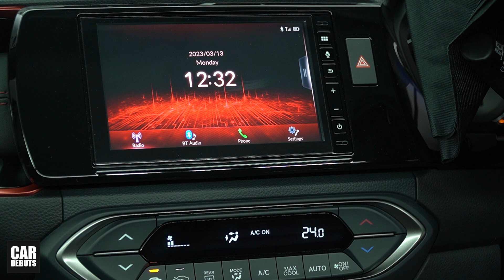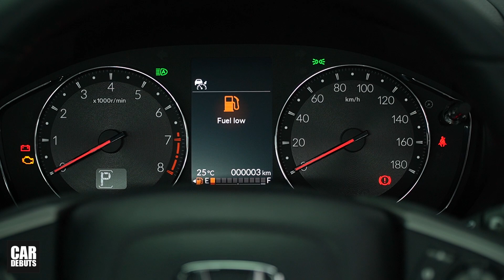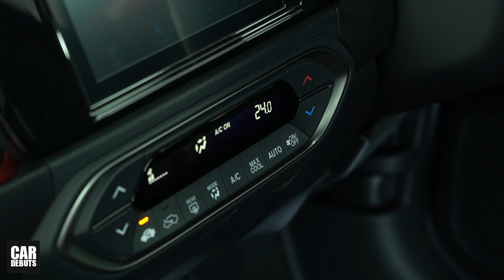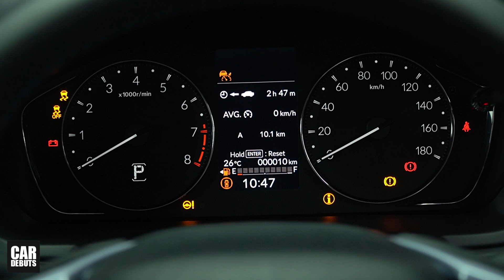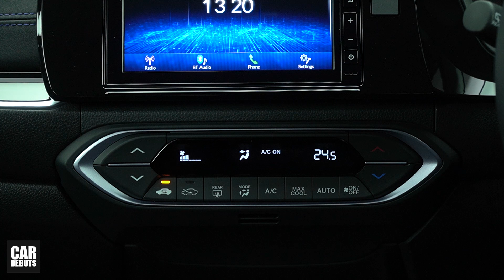เจาะลึกตัวจริง 2023 Honda WR-V ใหม่ ทั้ง 2 รุ่นย่อย RS และ SV ราคาเริ่มที่ 7.99 แสนบาท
รีวิว เปิดตัว ราคา The new Honda WRV 2023 ฮอนด้า ดับเบิลยูอาร์วี ใหม่ ทั้ง 2 รุ่นย่อย RS และ SV

ฮอนด้า ดับเบิลยูอาร์-วี ใหม่ ตอบรับทุกวิถีชีวิตของคนยุคใหม่ ยนตรกรรมเอสยูวีอเนกประสงค์ 5 ที่นั่ง ที่ผสมผสานความสปอร์ตและความพรีเมียมเข้ากับเอกลักษณ์เอสยูวีได้อย่างสมบูรณ์แบบ พร้อมตอบโจทย์ไลฟ์สไตล์ที่หลากหลายของคนรุ่นใหม่ ได้แก่
โดดเด่นไม่เหมือนใครกับการออกแบบที่สปอร์ต โฉบเฉี่ยว สไตล์เอสยูวี
 ภายนอก
• กระจังหน้าโครเมียม
• มือจับประตูด้านนอกสีเดียวกับตัวรถ
• ไฟหน้าพร้อมไฟเลี้ยวด้านหน้าแบบ LED sequential และไฟส่องสว่างสำหรับการขับขี่ในเวลากลางวันแบบ LED และไฟท้ายแบบ LED
• ระบบเปิดปิดไฟหน้าอัตโนมัติ
• กระจกมองข้างพร้อมไฟเลี้ยวปรับและพับไฟฟ้า
• ระบบปัดน้ำฝนด้านหน้าแบบหน่วงเวลา และระบบปัดน้ำฝนด้านหลัง
• เสาอากาศแบบครีบฉลาม
• ล้ออัลลอยขนาด 16 นิ้ว
 รุ่น RS ยกระดับความสปอร์ตพรีเมียมไปอีกขั้น ด้วยดีไซน์เอกซ์คลูซีฟรอบคัน
• กระจังหน้าโครเมียมแบบสปอร์ต โดดเด่นด้วยสัญลักษณ์ RS
• ไฟตัดหมอกคู่หน้าแบบ LED
• กระจกมองข้างพร้อมไฟเลี้ยวปรับและพับไฟฟ้า พร้อมพับเก็บอัตโนมัติ
• ล้ออัลลอยดีไซน์ใหม่ขนาด 17 นิ้ว
ความสบายมาพร้อมสไตล์ที่โดดเด่น
 ภายใน
• แบบพับเบาะแถวหลัง 60:40 (ซ้ายหรือขวา)
• แบบพับเบาะแถวหลังทั้งหมด
วัสดุที่ใช้กับเบาะที่นั่งให้สัมผัสนุ่ม เสริมความพรีเมียมมากขึ้นด้วยภายในสีดำ
• วัสดุตกแต่งภายในสีดำ Piano black และตกแต่งแถบสีเงิน
• มือจับประตูด้านในสีเงิน
• เบาะนั่งคนขับปรับระดับสูง-ต่ำได้ วัสดุหุ้มเบาะหนังสังเคราะห์สีดำ ตกแต่งด้วยผ้าและด้ายสีน้ำเงิน
• พวงมาลัยหุ้มหนัง ตกแต่งด้วยด้ายสีน้ำเงิน ปรับระดับสูง-ต่ำได้
 ภายในให้ความรู้สึกสปอร์ตยิ่งขึ้นกับรุ่น RS
• วัสดุตกแต่งภายในสีดำ Piano black และตกแต่ง Piano black แถบสีแดง
• เบาะนั่งคนขับปรับระดับสูง-ต่ำได้ วัสดุหุ้มเบาะหนังสังเคราะห์สีดำ ตกแต่งด้วยผ้าและด้ายสีแดง
• พวงมาลัยหุ้มหนัง ตกแต่งด้วยด้ายสีแดง ปรับระดับสูง-ต่ำได้
• คิ้วบันไดสเตนเลสที่ประตูหน้า พร้อมสัญลักษณ์ RS
 ครบครันด้วยสิ่งอำนวยความสะดวกที่รองรับโมเดิร์นไลฟ์สไตล์ได้อย่างลงตัว* อาทิ
• ระบบปรับอากาศอัตโนมัติพร้อมระบบทำความเย็นเร็วและโหมดทิศทางลมเพื่อความสะดวกสบาย
• พนักเท้าแขนด้านหน้า (รุ่น SV) หรือด้านหน้าและด้านหลัง (รุ่น RS)
• แผงบังแดดพร้อมกระจกแต่งหน้าด้านคนขับและผู้โดยสารด้านหน้า (รุ่น SV) และแบบมีฝาปิด พร้อมไฟส่องสว่างด้านคนขับและผู้โดยสารด้านหน้า (รุ่น RS)
• กระจกมองหลังแบบตัดแสง
• กระจกไฟฟ้า 4 บานพร้อมระบบปรับขึ้นลงอัตโนมัติด้านคนขับ
• ช่องเก็บของหลังเบาะผู้โดยสารด้านหน้า
• ที่วางแก้ว 6 ตำแหน่ง
• ที่แขวนของในพื้นที่เก็บสัมภาระด้านท้าย
• ไฟภายในห้องโดยสาร 2 ตำแหน่ง
• ไฟส่องสว่างห้องสัมภาระท้าย
• ราวมือจับ 3 ตำแหน่ง (รุ่น SV) และ 4 ตำแหน่ง (รุ่น RS)

แรงได้สุด สนุกได้ทุกเส้นทาง
• เครื่องยนต์ขนาด 1.5 ลิตร DOHC i-VTEC 4 สูบ 16 วาล์ว ผสานกับระบบเกียร์ CVT ที่ได้รับการพัฒนาเพื่อมอบสมรรถนะที่ดีเยี่ยม ให้กำลังสูงสุด 121 แรงม้า ที่ 6,600 รอบต่อนาที และแรงบิดสูงสุดที่ 145
นิวตัน-เมตรที่ 4,300 รอบต่อนาที
• ตอบสนองการขับขี่ได้อย่างคล่องตัว ทรงพลังแต่ประหยัดน้ำมันเชื้อเพลิงด้วยอัตราการประหยัดน้ำมัน 16.7 กม./ลิตร รองรับพลังงานทางเลือก E20
ทุกเส้นทางคือความมั่นใจ ด้วยมาตรฐานความปลอดภัยอันล้ำสมัย
 ทุกรุ่นย่อยมาพร้อมเทคโนโลยีความปลอดภัยอัจฉริยะ ฮอนด้า เซนส์ซิ่ง (Honda SENSING) ทำงานผ่านกล้องมุมมองกว้างด้านหน้า ช่วยตรวจจับรถยนต์ รถจักรยานยนต์ จักรยาน และคนเดินถนน ได้อย่างมีประสิทธิภาพ โดยมีฟังก์ชันการทำงานหลัก ๆ ดังนี้
• ระบบเตือนการชนพร้อมระบบช่วยเบรก (Collision Mitigation Braking System: CMBS)
• ระบบช่วยควบคุมรถให้อยู่ในช่องทางเดินรถ (Lane Keeping Assist System: LKAS)
• ระบบเตือนและช่วยควบคุมเมื่อรถออกนอกช่องทางเดินรถ (Road Departure Mitigation System with Lane Departure Warning: RDM with LDW)
• ระบบปรับไฟสูงอัตโนมัติ (Auto High-Beam: AHB)
• ระบบควบคุมความเร็วอัตโนมัติแบบแปรผัน (Adaptive Cruise Control: ACC)
• ระบบเตือนเมื่อรถคันหน้าเคลื่อนที่ (Lead Car Departure Notification System: LCDN)
 พร้อมด้วยเทคโนโลยีเพื่อความปลอดภัยอื่น ๆ* อาทิ
• ระบบแสดงภาพมุมอับสายตาขณะเปลี่ยนเลน (Honda LaneWatch) (รุ่น RS)
• ถุงลมคู่หน้า (Dual SRS)
• ถุงลมด้านข้างคู่หน้า (Side Airbags)
• ม่านถุงลมด้านข้าง (Side Curtain Airbags) (รุ่น RS)
• ระบบล็อกรถอัตโนมัติเมื่อกุญแจรีโมทอยู่ห่างจากตัวรถ (Walk Away Auto Lock)
• ไฟเตือนเบาะนั่งด้านหลัง (Rear Seat Reminder)
• กล้องส่องภาพด้านหลังปรับมุมมอง 3 ระดับ (Multi-Angle Rearview Camera)
• ระบบล็อกประตูรถอัตโนมัติตามความเร็วรถ (Auto Door Lock by Speed)
• ระบบเซ็นทรัลล็อกพร้อมสวิตช์ควบคุมตำแหน่งคนขับ
• ระบบเตือนคาดเข็มขัดนิรภัยด้านคนขับและผู้โดยสารด้านหน้า
• เข็มขัดนิรภัยคู่หน้าแบบ 3 จุด 2 ตำแหน่ง แบบดึงกลับอัตโนมัติ พร้อมเข็มขัดนิรภัยผู้โดยสารแถวที่ 2 แบบ 3 จุด 3 ตำแหน่ง
• ระบบกุญแจนิรภัย Immobilizer พร้อมสัญญาณกันขโมย
• สัญญาณไฟฉุกเฉินอัตโนมัติขณะเบรกกะทันหัน (ESS)
• ระบบช่วยออกตัวขณะอยู่บนทางลาดชัน (HSA)
• ระบบช่วยควบคุมการทรงตัวขณะเข้าโค้ง (VSA)
• ระบบป้องกันล้อล็อกและระบบกระจายแรงเบรก (ABS & EBD)
• โครงสร้างตัวถังนิรภัย G-CON และ ACETM ช่วยปกป้องห้องโดยสารจากการชนรอบทิศทาง
• จุดยึดเบาะนั่งสำหรับเด็ก (ISOFIX & Child Anchor)
• ไฟเบรกดวงที่ 3 แบบ LED

ฮอนด้า ดับเบิลยูอาร์-วี ใหม่ มีให้เลือกทั้งหมด 2 รุ่นย่อย ได้แก่
• รุ่น RS   ราคา 869,000 บาท
• รุ่น SV  ราคา 799,000 บาท